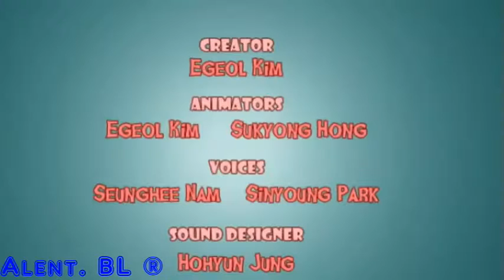Kon kon movie, cartoon english # 15